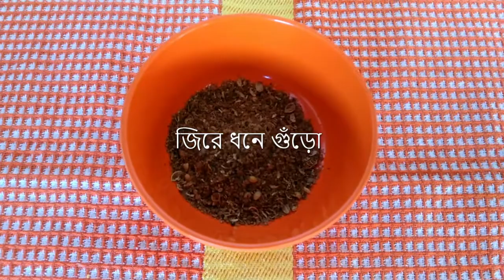Bengali Style Shahi Paneer || Shahi Paneer Bengali Recipe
Easy Shahi Paneer Recipe with step by step guidance. Shahi paneer is one of the best Paneer Recipes. just cook this quick paneer. এটা আমি সম্পূর্ণ নিজের মতো করে একটু আলাদা ভাবে করার চেষ্টা করেছি।

আসুন দেখি কি কি লাগে ইটা বানাতে :
উপকরণ
- ২০০ গ্রাম পানীর
- পিয়াজ বাটা
- রসুন বাটা
- আদা বাটা
- লঙ্কা  বাটা
- কাজু, কিসমিস ও চীনাবাদাম পেস্ট
- দুধ
- দই
- পোস্ত বাটা
- নুন ও হলুদ স্বাদ মতো
- বাটার
- মধু
- জিরে ও ধনে  গুঁড়ো
- গোটা মশলা

গার্নিশিং র জন্য -
- বেরেস্তা
- ভাজা কাজু
- কাসৌরি মেথি
- ধনে পাতা